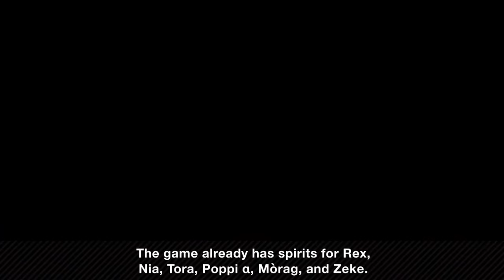Super Smash Bros. Ultimate - Mr. Sakurai Presents "Pyra/Mythra"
The power of the Aegis arrives to the Super Smash Bros. Ultimate roster on March 4th with the addition of Pyra/Mythra.

Check out the in-depth look at the new Super Smash Bros. Ultimate DLC fighter with Director Masahiro Sakurai!